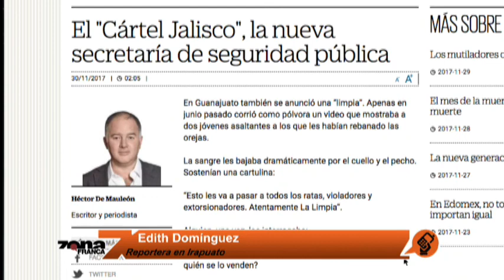Reporte de Edith Domínguez